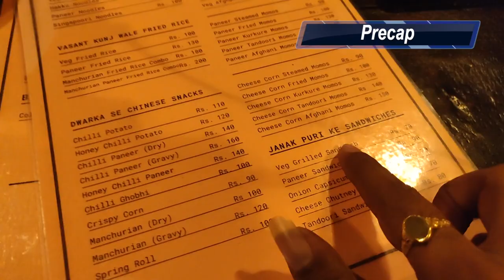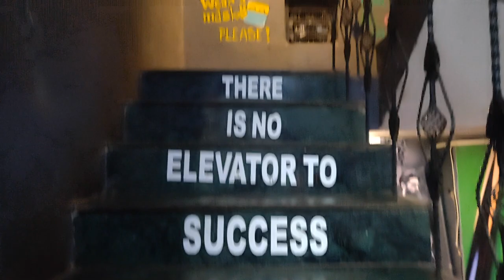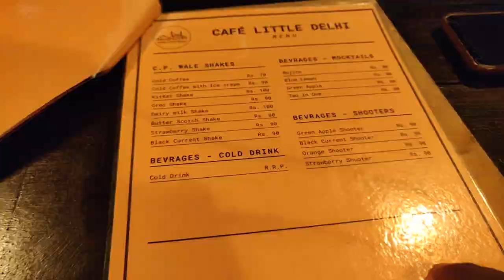Jamming Session On Birthday Bash 🤪 |Mp 44 cafe little delhi | Tarun K Vlogs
Birthday Girl Ke Birthday Bash Me Hua Full On Fun, Saath Me Explore Kiye Kuch Neemuch Ke Cafe Bhi

Hello Guys,
So aaj hum aaye hai anushka ka birthday celebrate karne, jisnhe aap humare prank call video me bhi dekh chuke hai, is birthday celebration me hua full on masti, jamming Session, or fun vlog, jaha aap ko milega full on entertainment, saath hi saath is vlog me hogi thodi cherish ki vlogging bhi or singing jaise dekh kar aap bhi shayad apni hassi control na paye 🤪,

So Enjoy This Vlog & Let Us Know In Comments Section How Do Like This Funny Vlog.